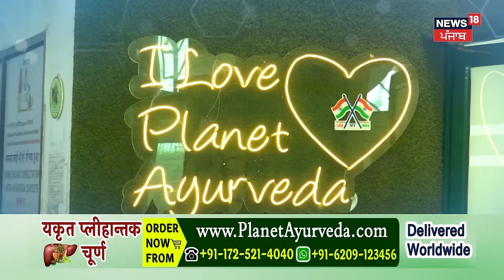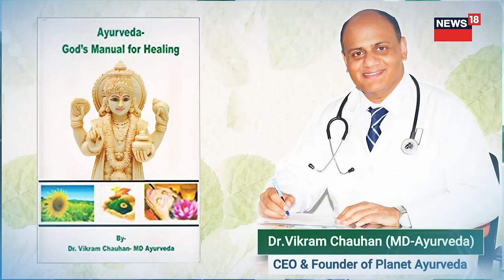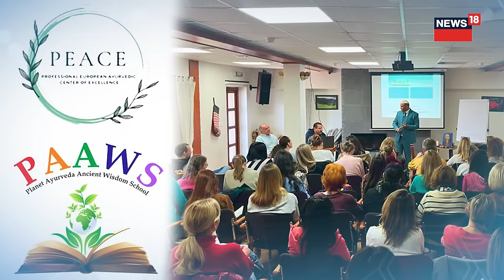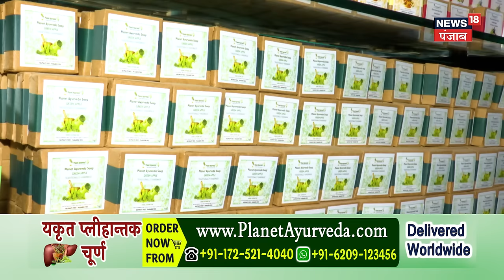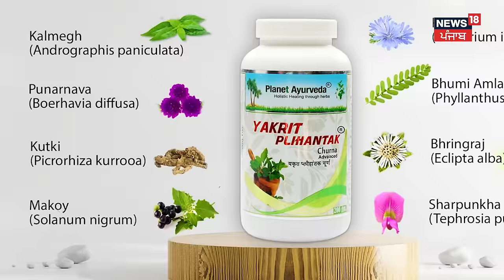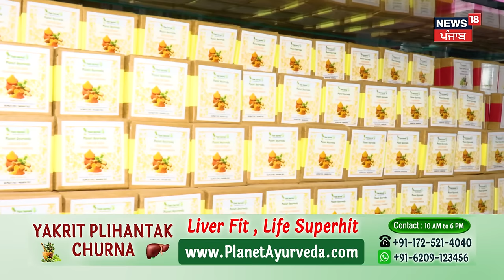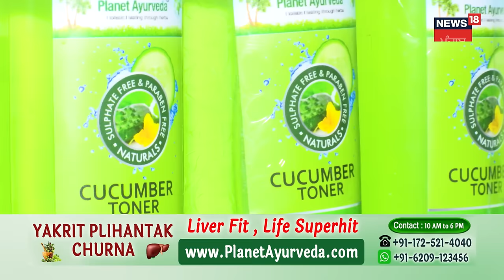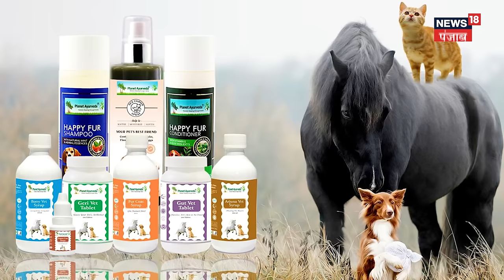ਆਯੂਰਵੈਦ ਰਾਹੀਂ ਹਜ਼ਾਰਾਂ ਮਰੀਜ਼ਾਂ ਦਾ ਇਲਾਜ ਕਰ ਚੁੱਕਿਆ ਹੈ PLANET AYURVEDA | Dr. Vikram Chauhan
ਡਾ. ਵਿਕਰਮ ਚੌੌਹਾਨ ਨੇ ਦੱਸਿਆ ਕਿ ਆਯੂਰਵੈਦ ਦਾ ਕੋੋਈ ਸਾਈਡ ਇਫੈਕਟ ਨਹੀਂ ਹੈ, ਨਾ ਹੀ ਆਯੂਰਵੈਦ ਦੀਆਂ ਦਵਾਈਆਂ ਗਰਮ ਹੁੰਦੀਆਂ ਹਨ। ਸਾਡਾ 25 ਸਾਲ ਦਾ ਤਜ਼ਰਬਾ ਹੈ ਅਤੇ ਜੜੀਆਂ ਬੂਟੀਆਂ ਤੋੋਂ ਤਿਆਰ ਹੋੋਈਆਂ ਦਵਾਈਆਂ ਰਾਹੀਂ ਅਸੀਂ ਦੇਸ਼ ਵਿਦੇਸ਼ ਦੇ ਹਜ਼ਾਰਾਂ ਮਰੀਜ਼ਾਂ ਨੂੰ ਠੀਕ ਕਰ ਚੁੱਕੇ ਹਾਂ। ਪੂਰੀ ਦੁਨੀਆ 'ਚ ਆਯੂਰਵੈਦ ਫੈਲਾ ਰਹੇ ਹਾਂ। ਭਿਆਨਕ ਬਿਮਾਰੀਆਂ ਜਿਵੇਂ ਦਮਾ, ਫੈਟੀ ਲੀਵਰ, ਕਿਡਨੀ, ਗੋਡਿਆਂ ਦਾ ਦਰਦ ਸਮੇਤ ਪੁਰਾਣੀ ਤੋੋਂ ਪੁਰਾਣੀ ਬਿਮਾਰੀਆਂ ਆਯੂਰਵੈਦ ਰਾਹੀਂ ਇਲਾਜ ਕਰਦੇ ਹਾਂ। ਬਿਮਾਰੀ ਨੂੰ ਜੜ ਤੋੋਂ ਖਤਮ ਕਰਦੇ ਹਾਂ।

Dr. Vikram Chauhan is a Globally Renowned Ayurveda Expert practicing in Chandigarh, India. He is CEO & Founder of Planet Ayurveda, a leading Ayurvedic Clinic, Telemedicine Center, Online Ayurvedic Clinic, Ayurveda Encyclopedia, and Herbal Products Manufacturing Company operating from India with its Services Available all across the Globe